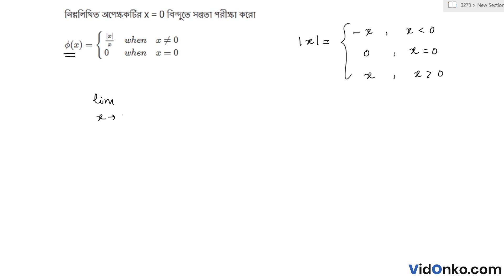West Bengal Board 12 Class Math Book Solution in Bengali - S N Dey Proshnomala : 9.A.2.5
Get free Maths book video and PDF solutions in Bengali for S N Dey. Free answer and explanation through video for question 9.A.2.5, of Chapter Continuity and Differentiability from S N Dey followed for Class 12, West Bengal Council of Higher Secondary Education (WBCHSE).